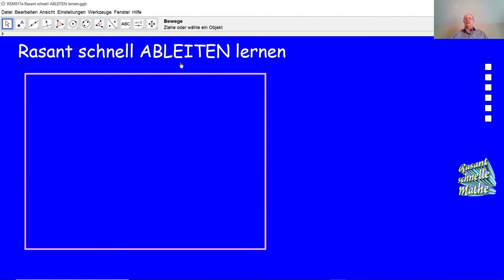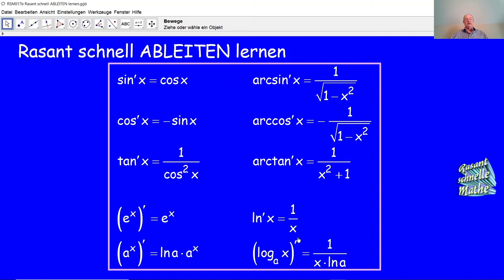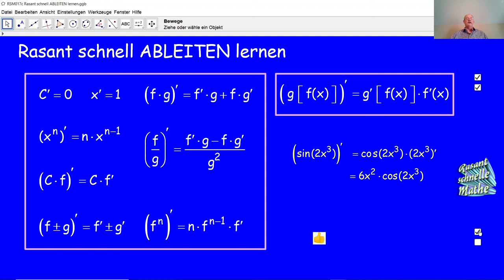Rasant schnell ABLEITEN lernen RSM017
RSM017 Wie leitet man eine Funktion in IR ab? Hier kannst du die Ableitungsregeln in kürzerster Zeit lernen. Viel Spaß beim Üben!